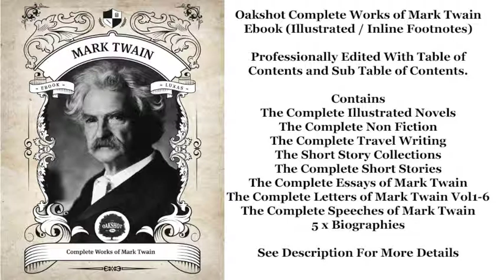Mark Twain The War Prayer - FULL AudioBook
The War Prayer by Mark Twain - FULL AudioBook
►For Ebook Offers Please Visit our Homepage